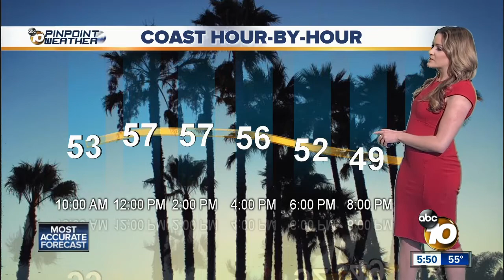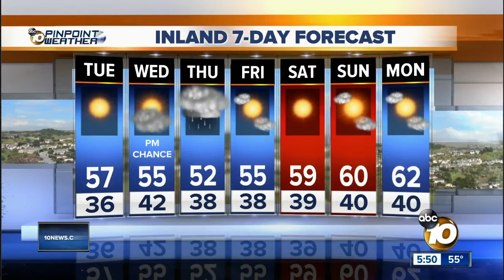10News Pinpoint Weather with Jennifer Delacruz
Monday Forecast for February 18, 2019 San Diego's Most Accurate Forecast